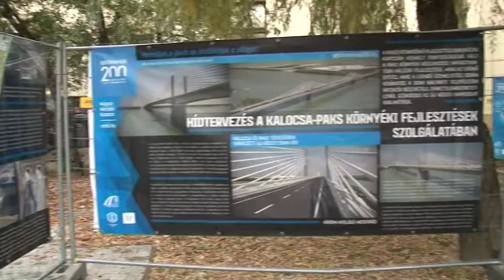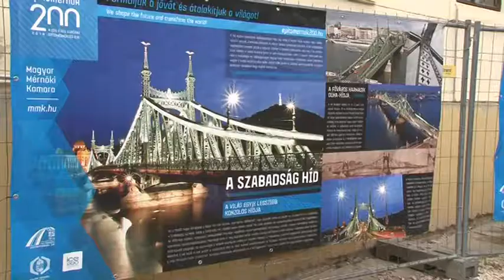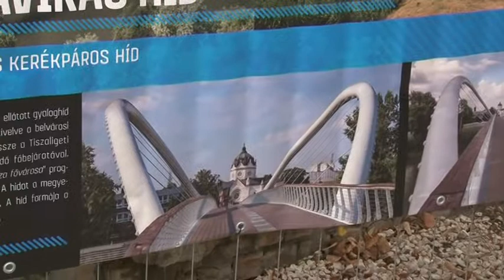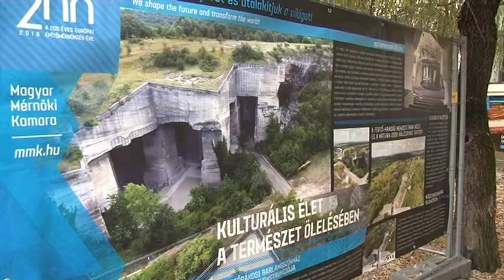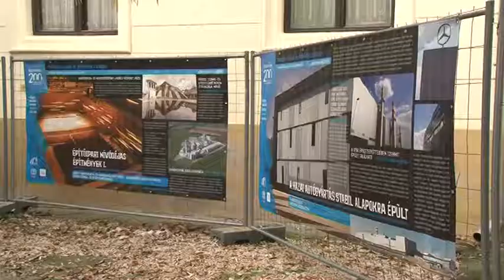Építőmérnöki plakátokból nyílott kiállítás a szekszárdi Garay János Gimnázium udvarán! 20181129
Építőmérnöki plakátokból nyílott kiállítás a szekszárdi Garay János Gimnázium udvarán! A tárlatot, ami az elmúlt évtizedek legjelentősebb hazai építőmérnöki alkotásait mutatja be, Budapesten a Magyar Mérnöki Kamara tagjai állították össze. A Szekszárdon bemutatott alkotások vagy Tolna megyei fejlesztéseket hoznak közelebb az érdeklődőkhöz, vagy pedig itteni mérnökök keze munkáját dicsérik.